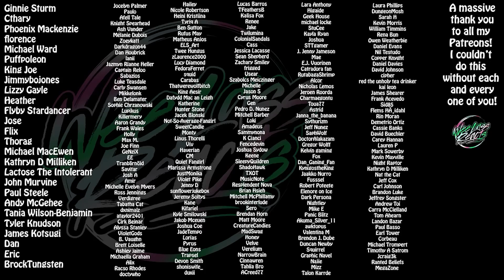Falling In Love... She-Ra 1x09 Episode 9: No Princess Left Behind Reaction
Click "Join" to become a member of the Hamish Coven and get access to cool badges and emojis in the comments / Livechats!

Other channel: Wee Scottish Lass